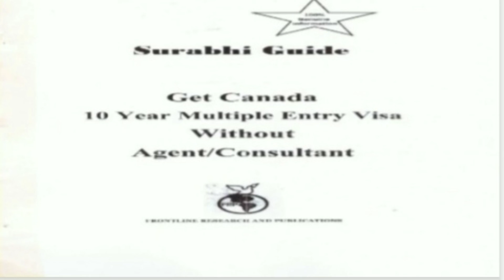Canada Tourist Visa-Dont be impatient in sending emails to Embassy (Malayalam)